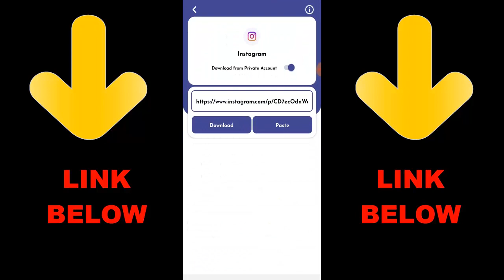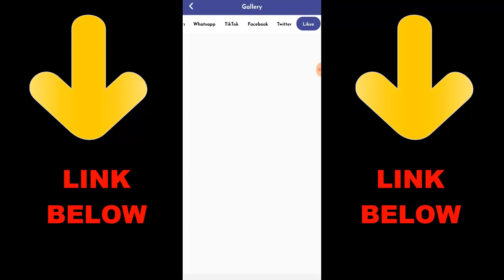XS1 GOLIATH VS BALLISTIC SHIELD IN CALL OF DUTY MOBILE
► OchoochogiftYT
Random Videos

► How To Unlock Javier Salazar & Merc 1 Fast In Call of Duty Mobile | COD Mobile Season 12 Free Skin

► What Happen If I Unlink Old Facebook To New Facebook In COD Mobile | COD MOBILE FACEBOOK